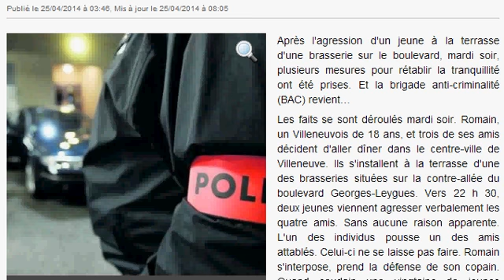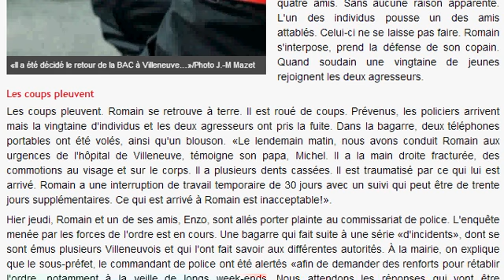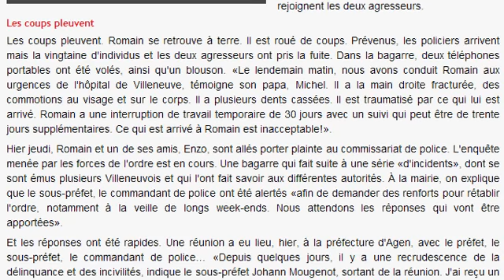Agression à Villeneuve sur Lot: roué de coups par une vingtaine d'individus